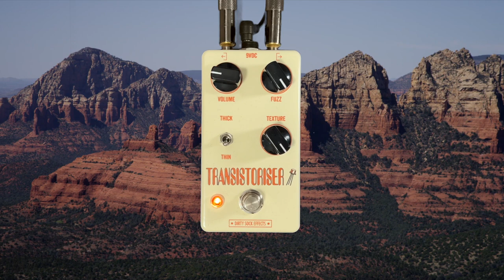Sound Study // Dirty Sock Effects - Transistoriser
Cracked a hole in the glass bottom boat

*Thanks to Dirty Sock Effects for sending me this pedal*